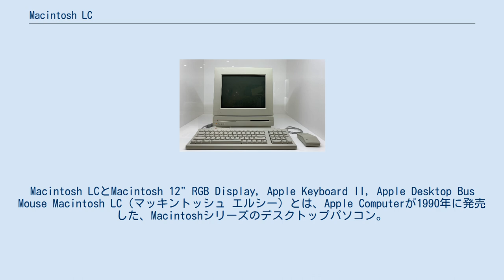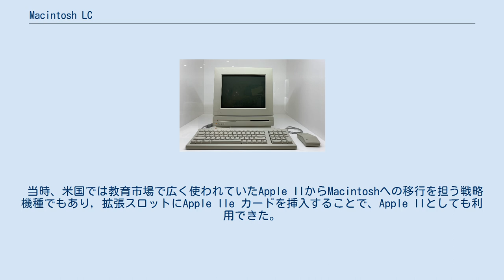Macintosh LC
Macintosh LCとMacintosh 12" RGB Display, Apple Keyboard II, Apple Desktop Bus Mouse Macintosh LC（マッキントッシュ エルシー）とは、Apple Computerが1990年に発売した、Macintoshシリーズのデスクトップパソコン。
また、その後継機種を含めたMC68020・MC68030・MC68LC040搭載のデスクトップMacintoshのシリーズの総称。
「LC」は低価格でカラー表記が可能な「ローコストカラー」の略で「LC」を意味すると言われている。
 Macintosh LCは、Macintoshの低価格路線の第一弾として、上位機種にあたるMacintosh IIシリーズの廉価版Macintosh IIsi、下位機種にあたる白黒モニタ一体型のMacintosh Classicとともに発表された。
ピザボックスと呼ばれる薄型の特徴的な筐体を持っており，純正の12インチモニタMacintosh 12" RGB Displayと横幅がぴったり合うように設計されていた。
CPUとして16MHzのMC68020を搭載しており、カラー対応のMacintoshとしては、当時最も廉価でコンパクトな機種だった。
 当時、米国では教育市場で広く使われていたApple IIからMacintoshへの移行を担う戦略機種でもあり，拡張スロットにApple IIe カードを挿入することで、Apple IIとしても利用できた。